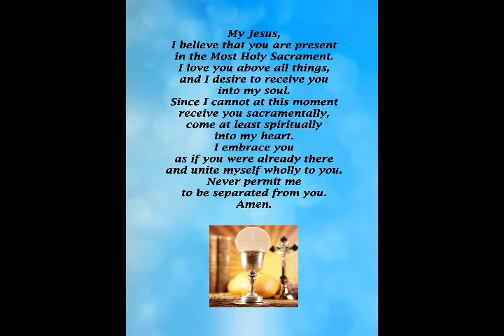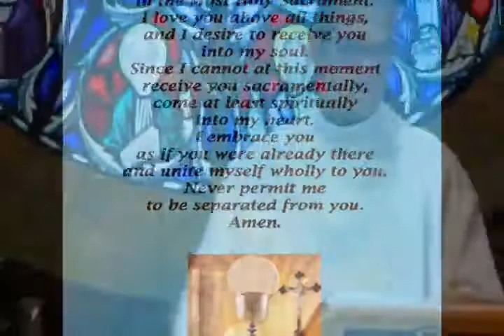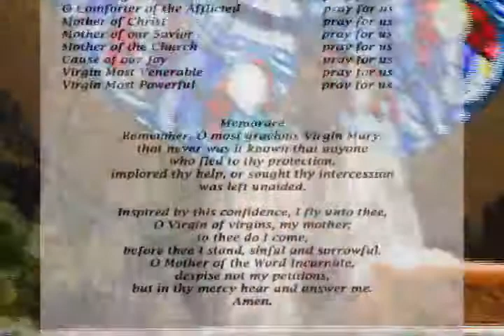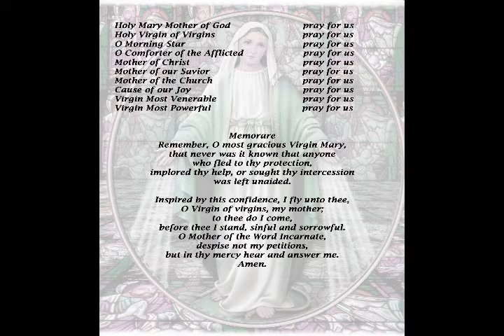Thursday, May 28, 2020, Mass